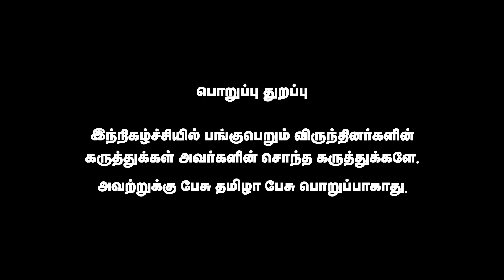வடஇந்தியர்களால் தமிழ்நாட்டிற்கு ஆபத்து | Viyanarasu | Pesu Tamizha Pesu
நம் செய்தி இணையதளத்தை பின்தொடருங்கள்.
Account name : Dhrona Media
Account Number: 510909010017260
Branch : Chennai chitlapakkam
Bank: City Union Bank
IFSC code: CIUB0000295